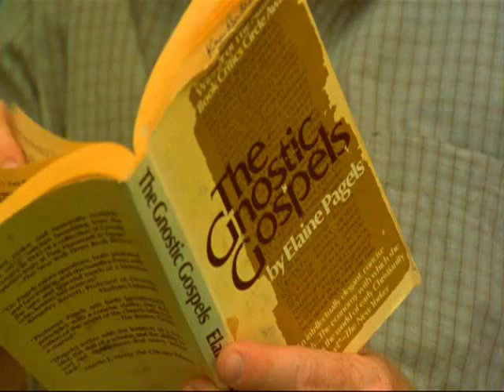The Tao of Steve, Camping scene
finally had time to learn movie maker, enjoy.